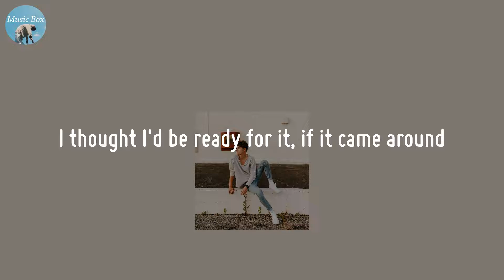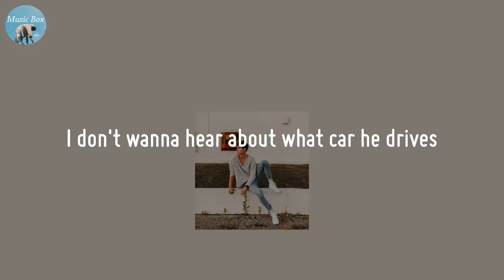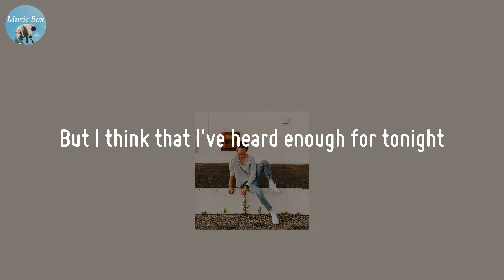TMI - Isac Elliot (Lyric Video)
🍀 Lyrics TMI - Isac Elliot
I thought I'd be ready for it, if it came around
I could put a brave face on and look happy
For fifteen minutes and act surprised
When you finally admit it, you moved on
And you're happy now
So you figured it out
Got a place at the edge of town
With someone you met
A friend of a friend
And well, you can work it out
That's too much information
Are you tryna make me hate him?
I don't wanna hear about what car he drives
I'm glad you're doing amazing
But I think that I've heard enough for tonight
I want you to be happy, but just not yet
I don't wanna be that easy to forget
Thought I'd be ready for it when you posted the first
Picture together, you don't know how much that hurt
The kind of surprise that isn't good
You look happier than I ever could make you
Like I had your back
You're way off the track
But hey, you're shining now
And it kills me to see
You make memories
And well, leave me out
(Enough for tonight)
Oh, just not yet, uh
To forget, ooh
(Just not yet)
You're not too easy to forget